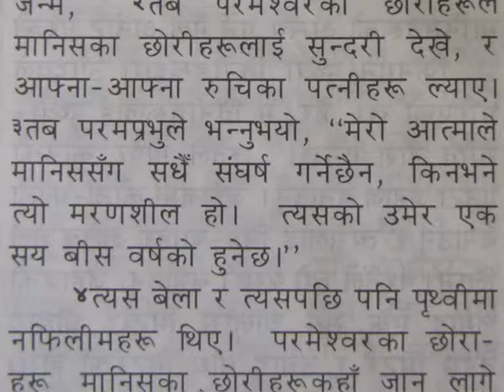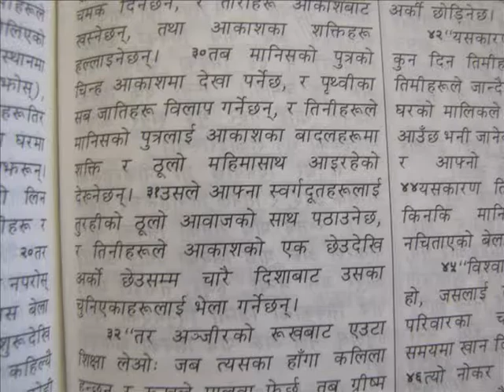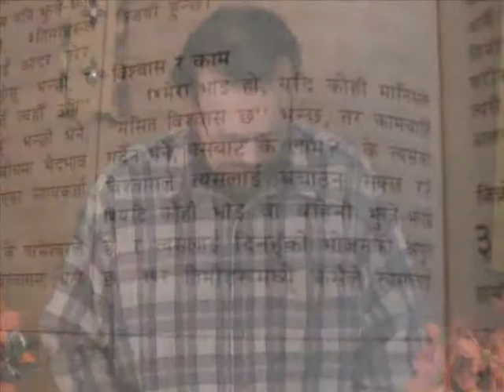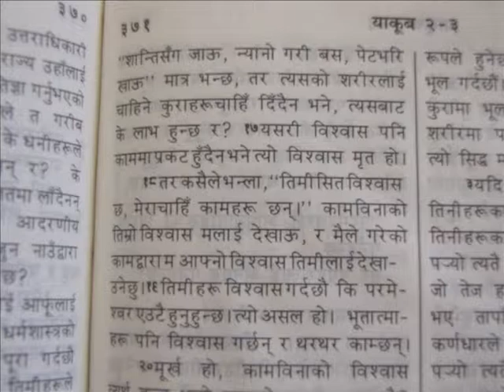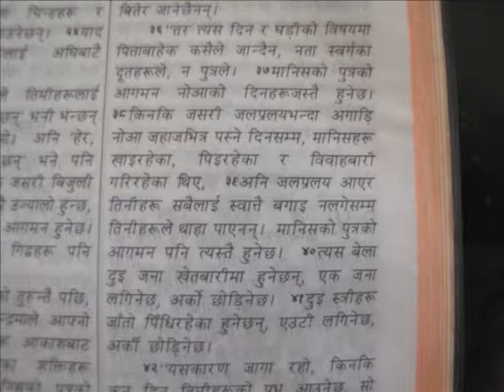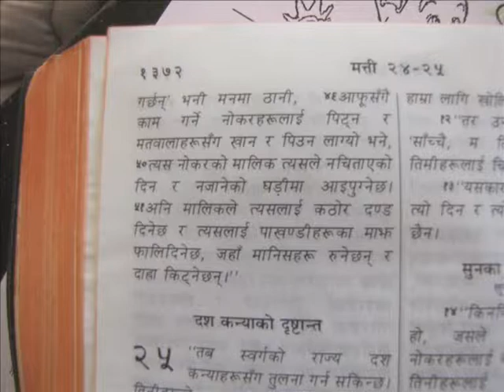Faith (8)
Sin draws you deeper into sin and hardens your heart to the truth.